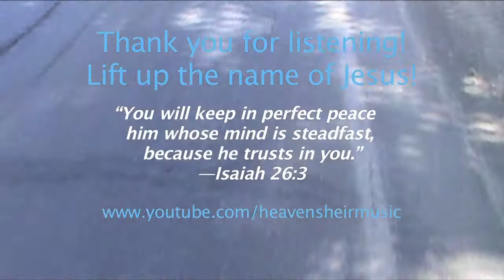Hiding Place (Original Song)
This is a song based on Psalm 16.